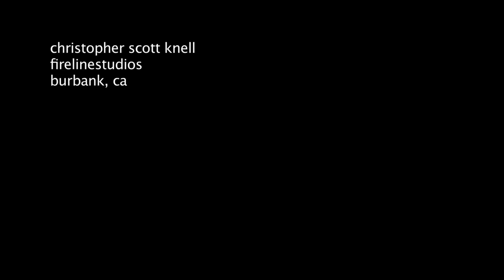Crystal Vortex Logo Treatment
Shine, Form & Particular.
Massive render.